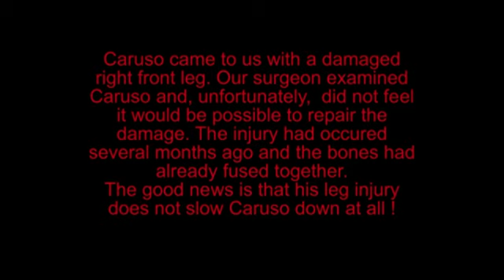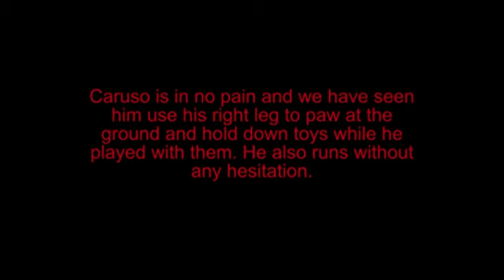CarusoPlay1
Caruso, a 1-2 year old Beagle mix, playing and running.